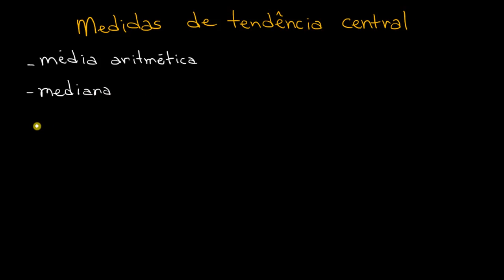Tendência central e amplitude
Aprenda a determinar as medidas de tendência central e a amplitude em pesquisas amostrais.